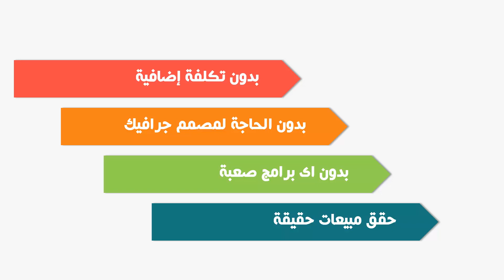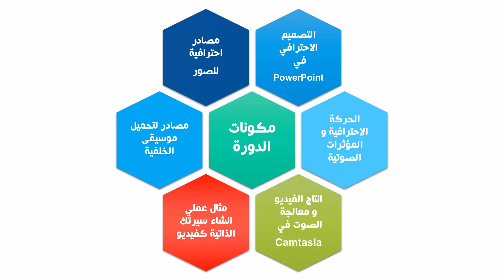Professional Video with PowerPoint and Camtasia - Arabic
TA3LEEM e-learning platform is a user-friendly learning environment, designed to help both, you and your organization for success.